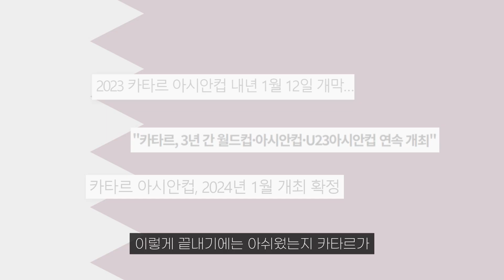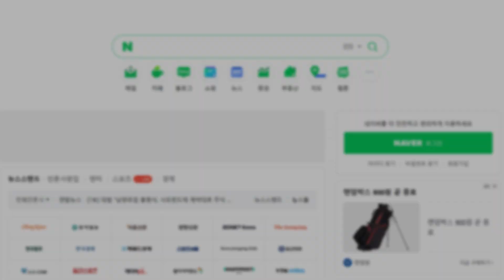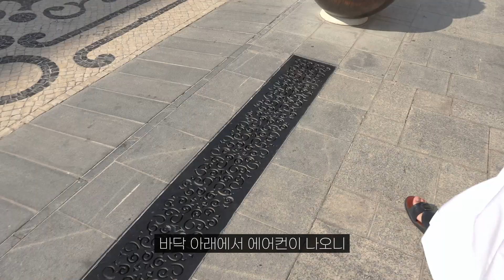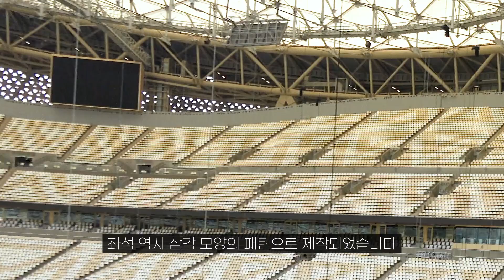월드컵에 이어 아시안컵까지 축구⚽에 미친 나라 카타르😲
카타르가 월드컵에 이어 아시안컵으로 돌아옵니다.
15년간 축구에 관한 다양한 성과를 쌓아온 카타르!
카타르 하면 축구, 축구하면 카타르 근데 축구말고 또 뭐 없을까요?